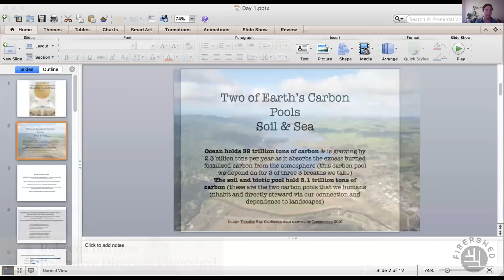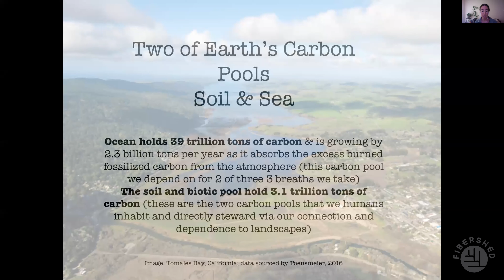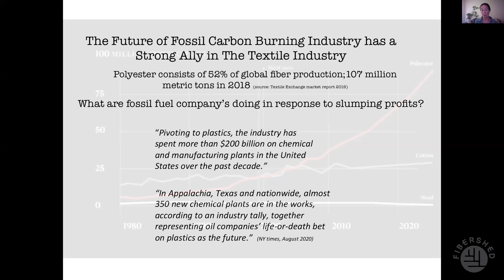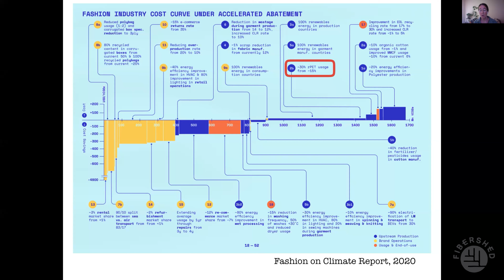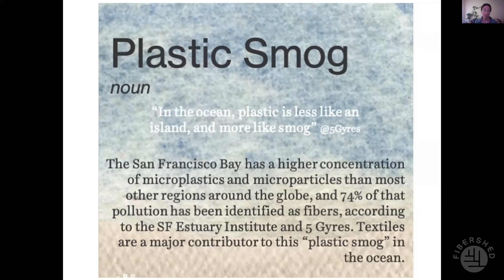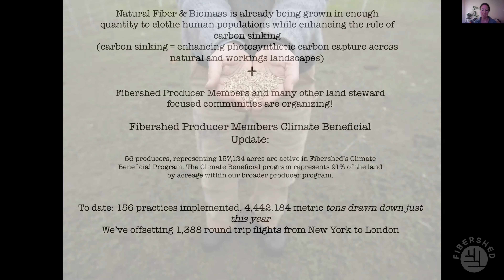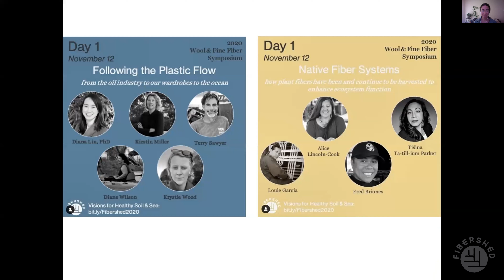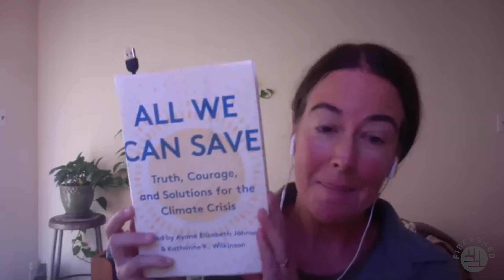Welcome & Keynote: Fireside Chat: Oceans & Climate Connections with Dr. Ayana Elizabeth Johnson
Welcome and introduction by Rebecca Burgess, Founder and Executive Director, Fibershed. Presentation on Oceans and Climate Connections by Dr. Ayana Elizabeth Johnson